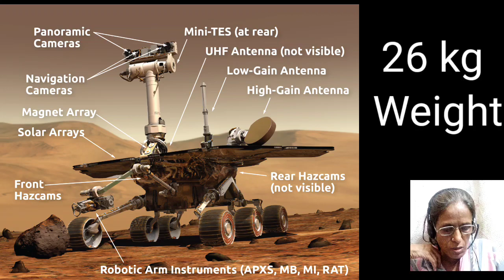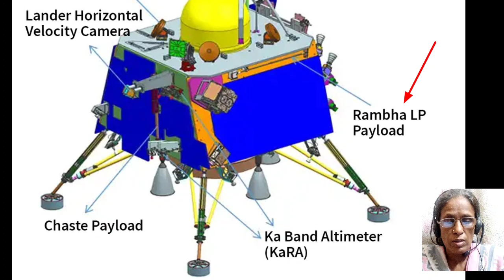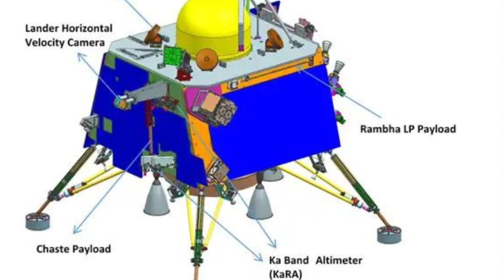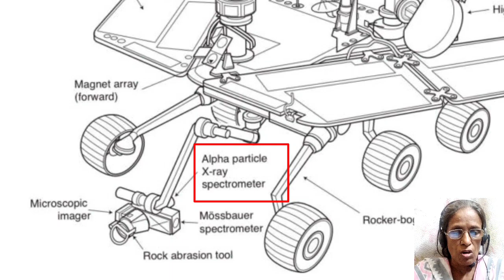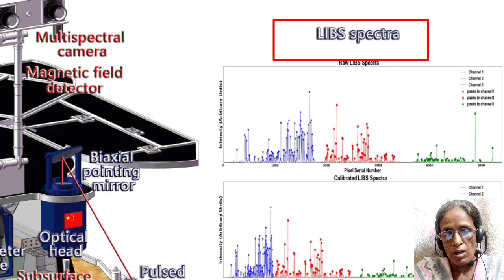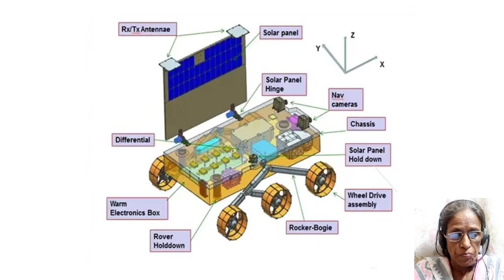विक्रम लेडर प्रज्ञान रोवर का चांद पर जादु शुरु l ISRO Big Update l 14 दिनों का सफ़र शुरू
Note-
5 payload जो विक्रम लैंडर या प्रज्ञान रोवर में लगे हैं उसके बारे में पुरा बताया गया है
रोवर या लैंडर क्या काम करेंगे क्या खोजेंगे सब बताया वीडियो पूरी जनवरी के लिए पूरा देखें
Chandrayaan 3- Vikram Lander Pragyan Rover begin operation updates ISRO
ISRO's Vikram Lander and Pragyan Rover Set to Create History
Chandrayaan-3 Mission Update
Queries-
चंद्र दिनों में प्रज्ञान रोवर का मिशन जीवन क्या है?
प्रज्ञान रोवर चंद्रयान 3 से बाहर आ गया है?
क्या प्रज्ञान रोवर विक्रम लैंडर से निकला था?
चंद्रयान 3 में प्रज्ञान और विक्रम क्या है?
What is the status of Rover of Chandrayaan 3?
चंद्रयान 3 के रोवर का क्या स्टेटस है?
Is Pragyan rover working?
Is the Pragyan rover out?

Best quality software use for video thumbnail creation Use canva for thumbnail